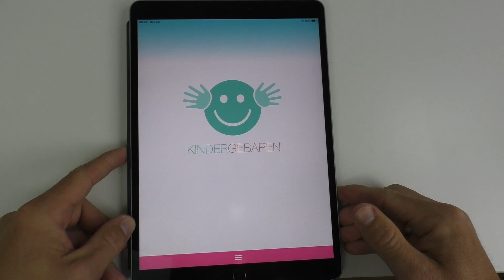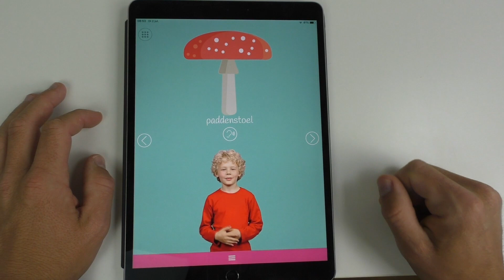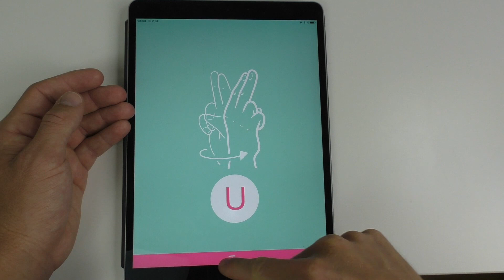Kindergebaren - Leer gebarentaal met deze gratis app - Apps voor special needs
In deze video zie je de app: Kindergebaren

Hoi! Welkom op mijn YouTube Kanaal. Mijn naam is Sander Gordijn en kleutermeester. Online probeer ik zoveel mogelijk tips met je te delen over het inzetten van ICT in de klas. zet ik alles voor je op een rijtje.